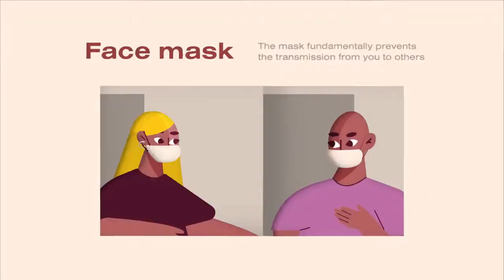I PROTECT YOU, YOU PROTECT ME, Importance of wearing a face mask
nice explanation on the importance of wearing face masks among general community when going out of where they live